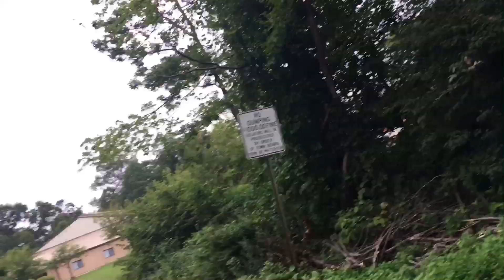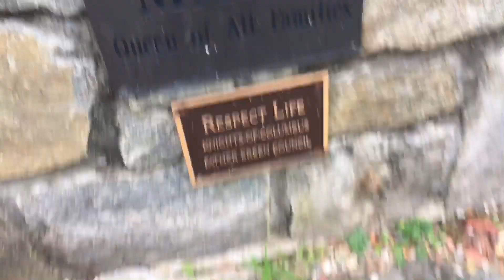Going to creepy statue at church part 3